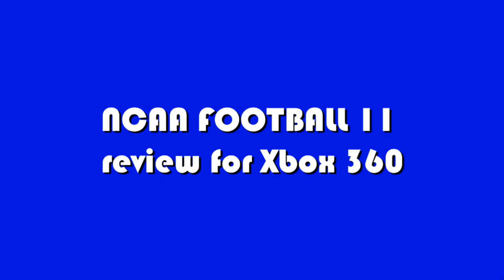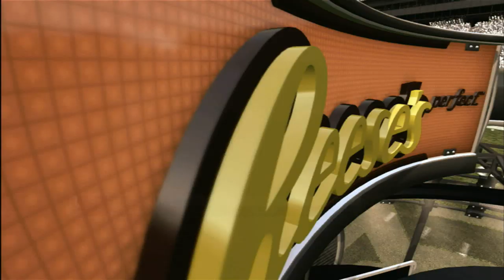CGR Undertow - NCAA Football 11 for Xbox 360 Video Game Review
Classic Game Room presents a CGR Undertow video game review of NCAA Football 11 from EA Sports for the Xbox 360 (also available for PS3 PlayStation 3). Although NCAA Football 11 plays a lot like prior version in the annual series, NCAA Football 11 features some excellent new features which allow for an exciting new level of interaction between the player and the video game. Play as the team mascots for one thing. Features college football teams from around the country and stunning HD visuals. This review features NCAA Football 11 video gameplay footage showing video game play action and commentary.